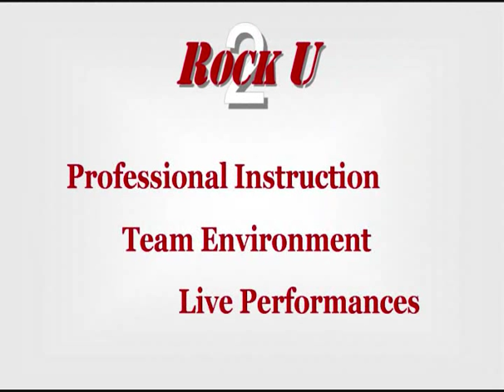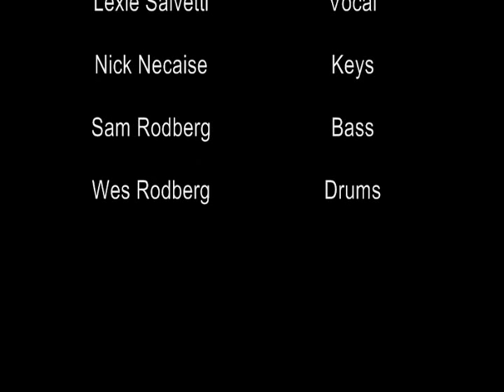Fly Me To The Moon Cover ROCK U 2.wmv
Fly Me To The Moon Cover from November 15th 2011 Rock U 2 Concert.